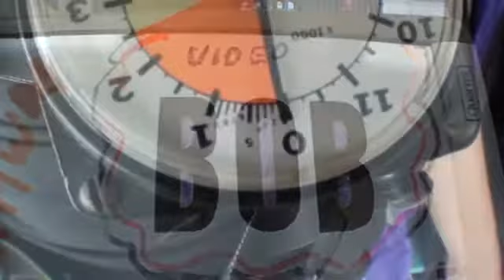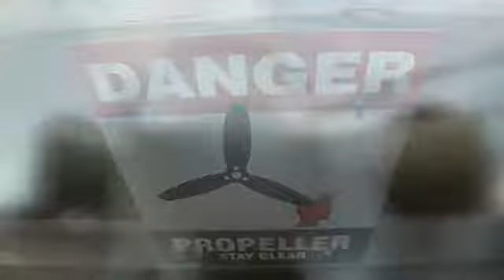Nareeman 8-20-16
Tandem